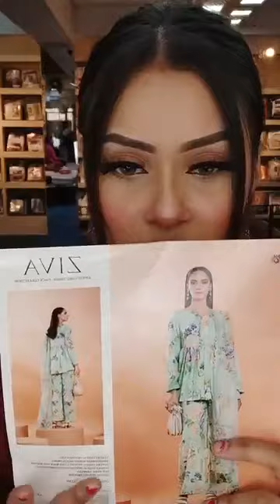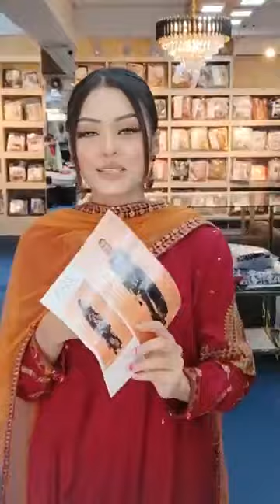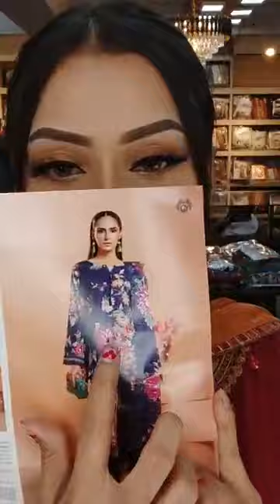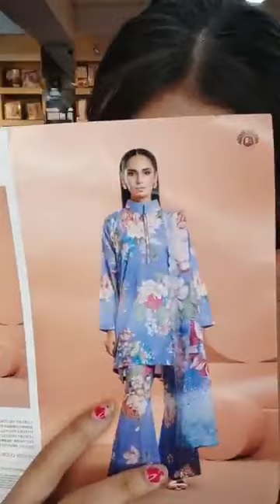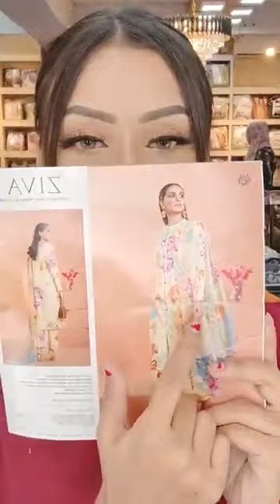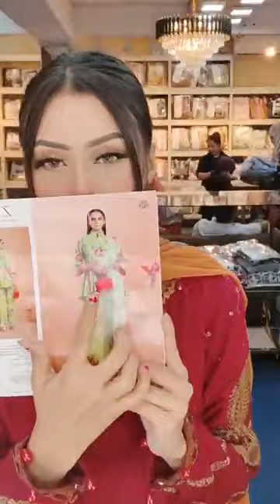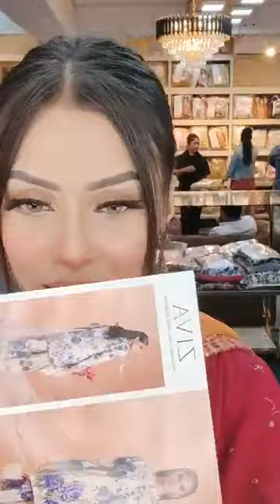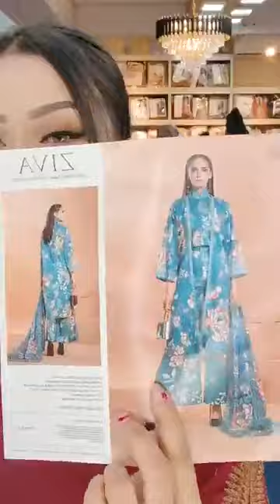Ziva By Gulljee vol-04 Luxury digital printed embroidered lawn 2023|cover|shelai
Video Title: Ziva By Gulljee vol-04 Luxury digital printed embroidered lawn Collection 2023‼️
Description :
🩷️Ziva By Gulljee vol-04 Luxury digital printed embroidered lawn Collection 2023‼️
Banani: Road 7, house 35, block  G
Dhanmondi: ORCHARD POINT
1st Floor, Shop num. 231, 232, 233
Dhanmondi-7
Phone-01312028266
Dhanmondi satmasjid - 1st floor concord mumtaj karim heritage, 76 satmasjid road, dhaka 1209
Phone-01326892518